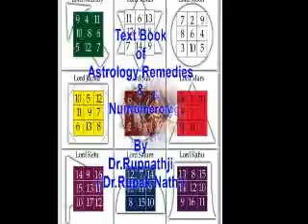World's Best Astrology Remedies